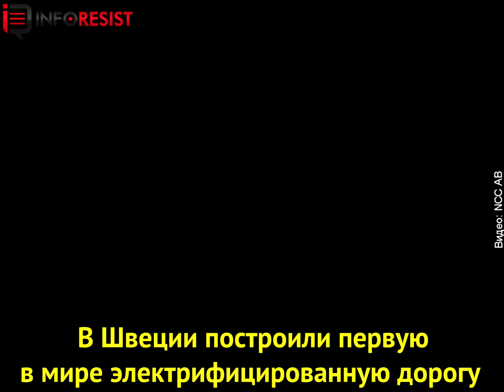Теперь автомобили могут заряжаться прямо в движении | InfoResist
Внимание!

В Швеции появилась первая в мире электродорога, она предназначена для «заправки» электромобилей и фур во время их движения. Систему длиной два километра проложили недалеко от Стокгольма, проектом занимается местный консорциум eRoadArlanda